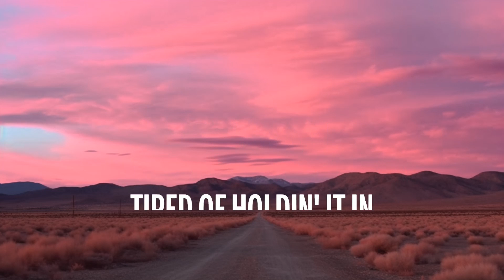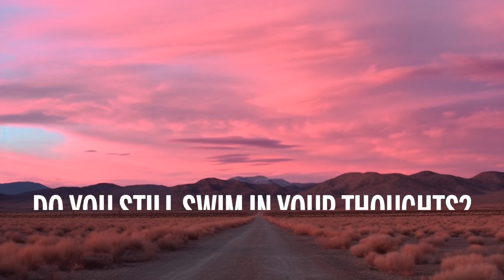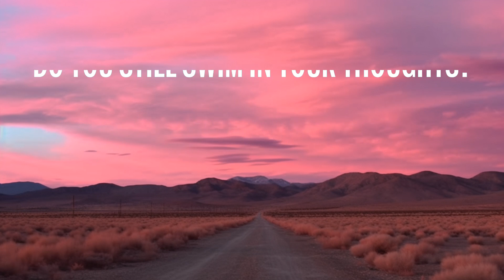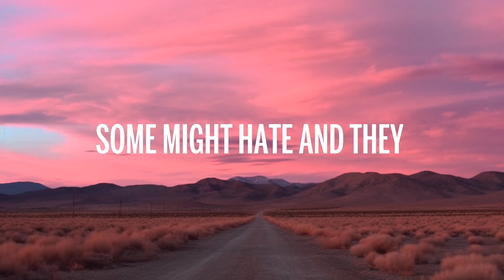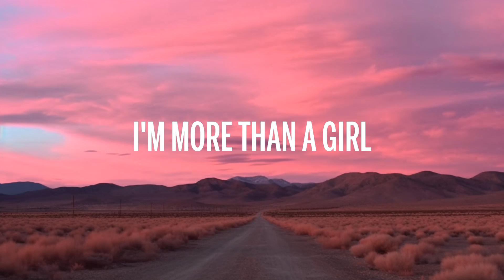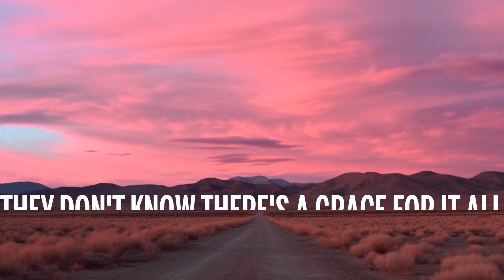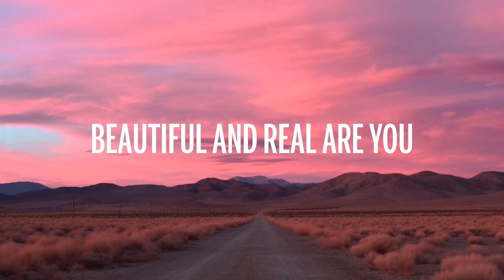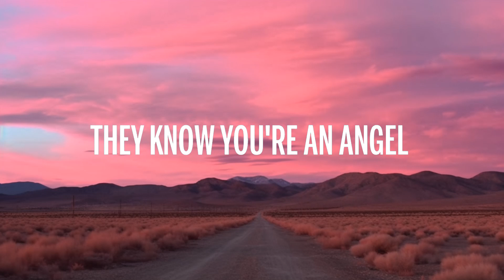Halle - Angel (Lyrics) 1 Hour Version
🎤 Lyrics: Halle - Angel

[Verse 1]
Your wings can weigh you down

[Chorus]
Angel (Angel)
Angel (Angel)
Angel (Angel)
Angel (Angel)
Angel (Angеl)
Angel (Angel)

[Chorus]
Angel (Angel)
Angel (Angel)
Angel (Angel)
Angel (Angel)
Angel (Angel)
Angel (Angel)

[Chorus]
Angel (Angel)
Angel (Angel)
Angel (Angel)
Angel (Angel)
Angel (Angel)
Angel (Angel)